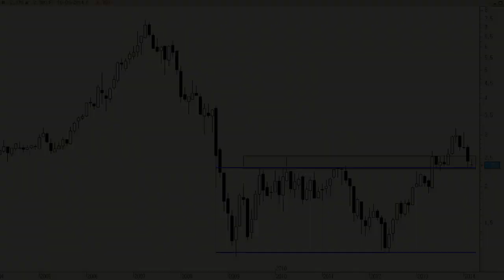Análisis técnico de Ence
Pese a las correcciones de los últimos meses, técnicamente no observamos nada preocupante en la serie de precios de Ence ya que éstas encajan a la perfección dentro del típico movimiento en throw back a la clavicular de un gran doble suelo mensual.